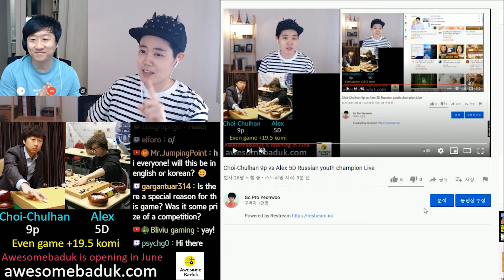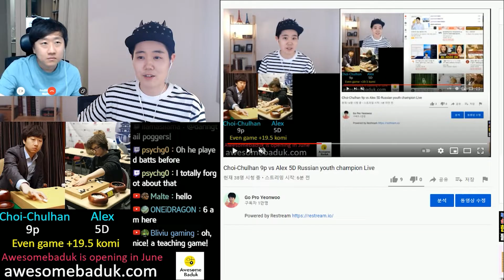Choi-Chulhan 9p vs Alex Russian Youth chamipin 5D Special match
Choi-chulhan 9p (white) vs Alex 5D (black)
White gives 19.5points komi.
Time limit: 20mins + 30seconds 3 times
Enjoy this special match :D